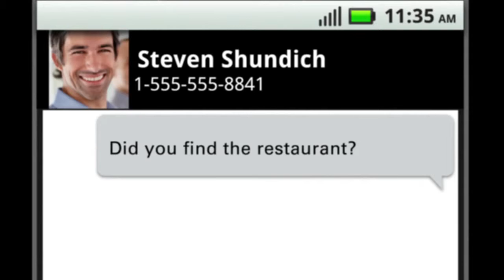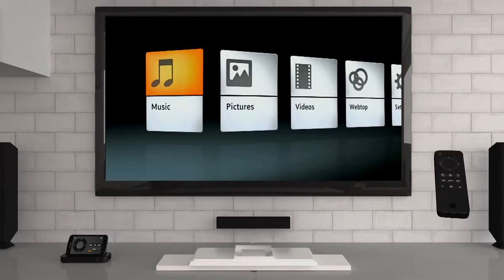モトローラAtrix 4Gの公式プロモーションビデオ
http // - MOTOROLA ATRIXをご紹介します。これはあなたの次のスマートフォンはありますか？ラップトップ？デスクトップ？エンターテイメントセンター？または上記のすべて？世界 and#39;sの最も強力なスマートフォンは、モバイルコンピューティングの未来である。オレンジ英国で最初の、ヨーロッパで起動より多くの情報のためhttp //